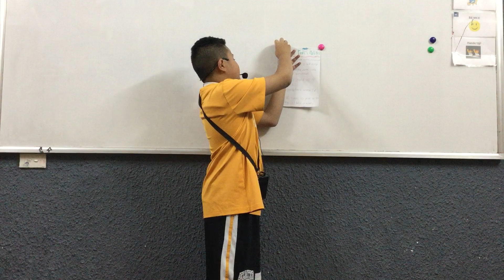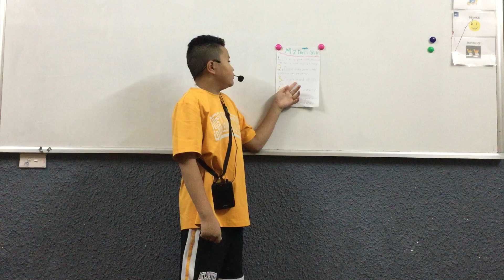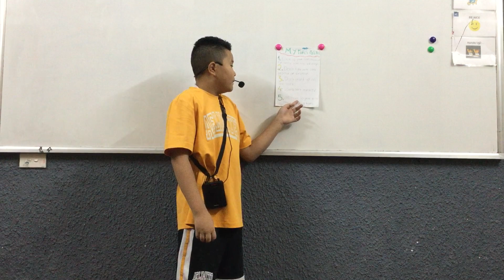CEC VQ2 | D2T | UNIT 9&10 | MY RULES POSTERS | NHẬT NAM